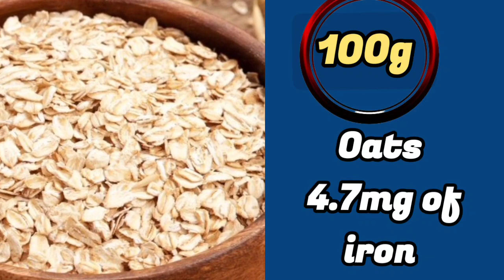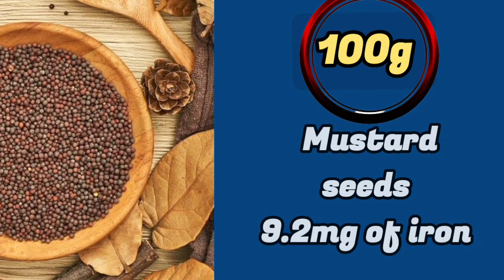Iron Rich Veg Foods to Increasing Hemoglobin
Iron works to boost the production of hemoglobin, which also helps to form more red blood cells. Low iron levels can result in low levels of red blood cells, which means not enough oxygen will be transported throughout the body.

A person with low levels of hemoglobin may benefit from eating more iron-rich foods,